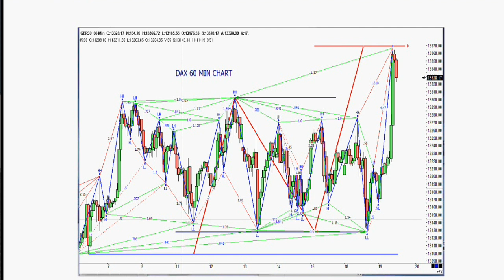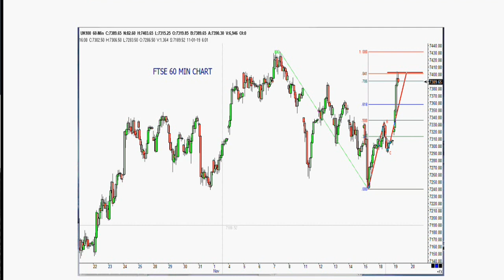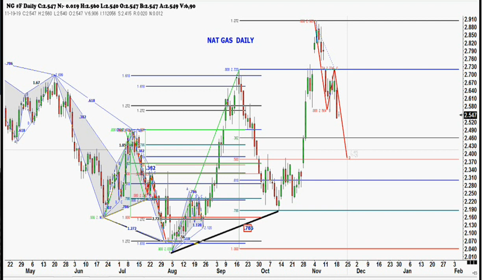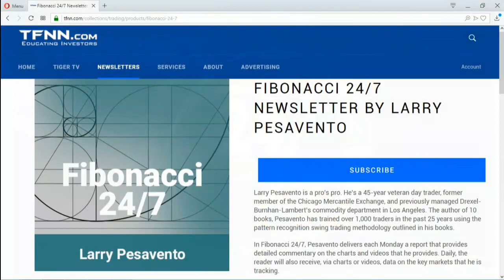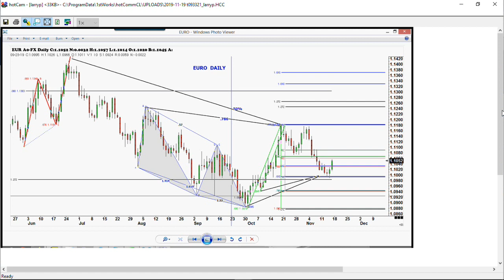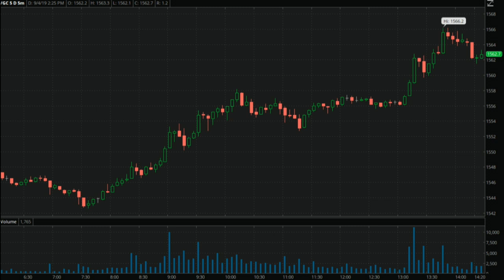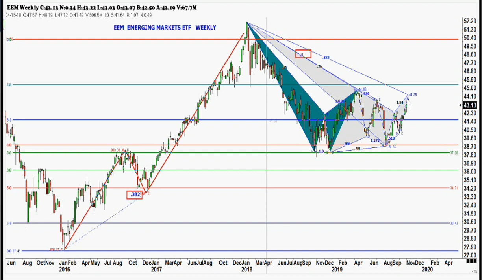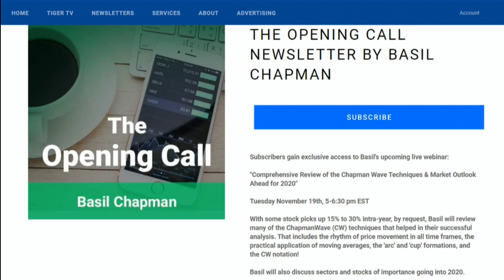November 19th, Trade What You See with Larry Pesavento on TFNN - 2019